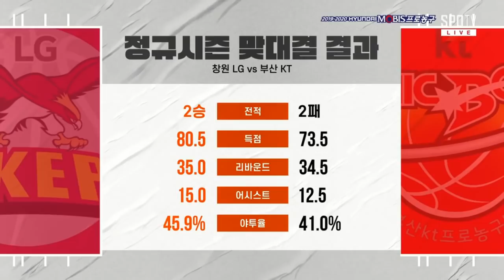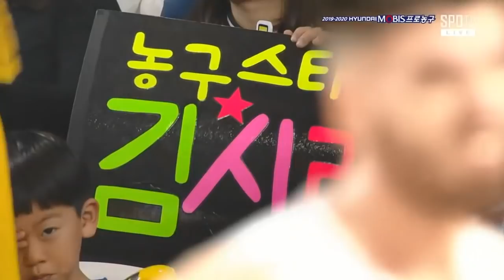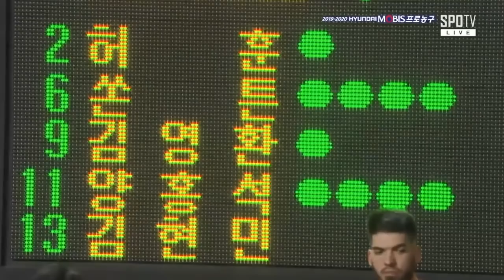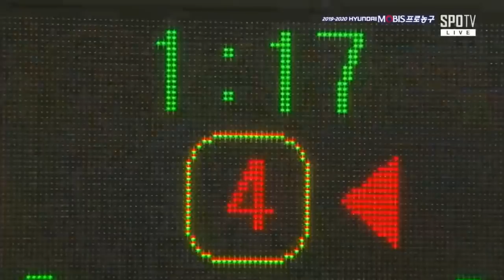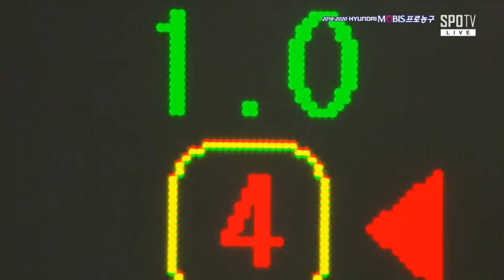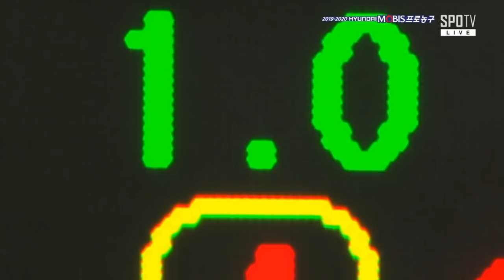[2019-20 KBL] LG Sakers VS KT Sonic Boom Full Game | 2019.12.14